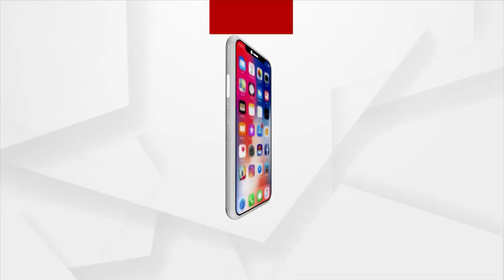Numerous Govt Yojana to Develop Rural areas Yet Villagers are deprived of Basic amenities in Koraput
Koraput The villages of Nandapur Pujariput and Sariapal are far from being developed. Roads, safe drinking water, education, and healthcare are all unavailable to the tribal people that live here.